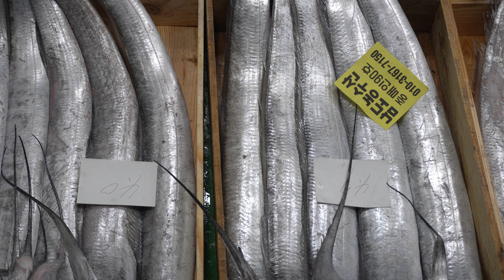3월2일(판매생선), 5미먹갈치 입니다. (목포 남도농수산 탁선장 010 3167 7150)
※ 한상자 5미 먹갈치
부드러운 맛있는 먹갈치 입니다.

5.4kg 판매가 : 179,000원
5.1kg 판매가 : 169,000원
4.9kg 판매가 : 162,000원
4.8kg 판매가 : 159,000원
4.7kg 판매가 : 156,000원
4.5kg 판매가 : 149,000원
4.4kg 판매가 : 145,000원 (3)
4.3kg 판매가 : 141,000원 (3)
4.2kg 판매가 : 138,000원
4.1kg 판매가 : 135,000원 (2)
4.0kg 판매가 : 132,000원 (2)
3.9kg 판매가 : 129,000원
3.8kg 판매가 : 126,000원 (2)